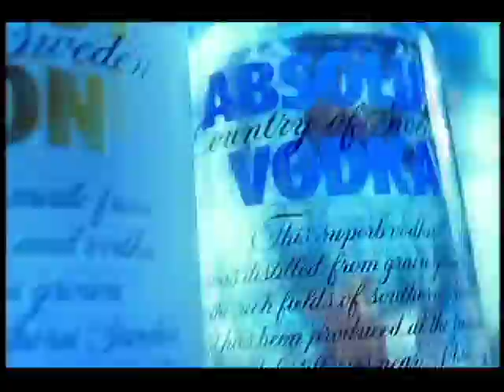Absolut 1 HD 1080p